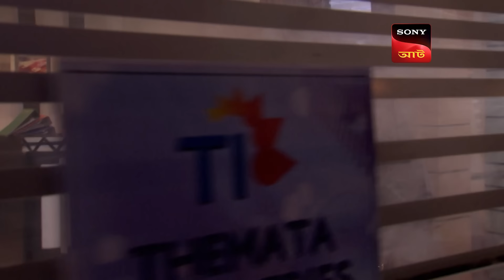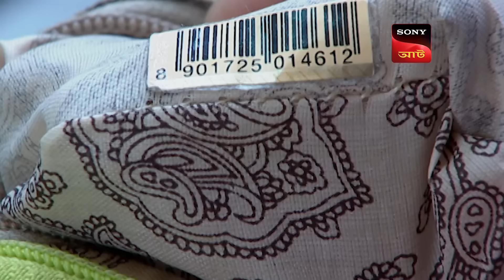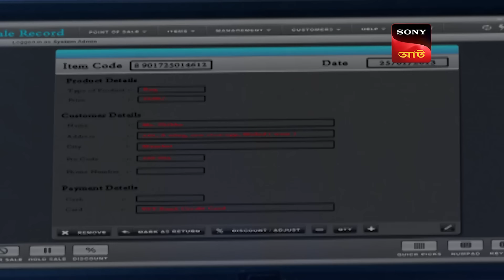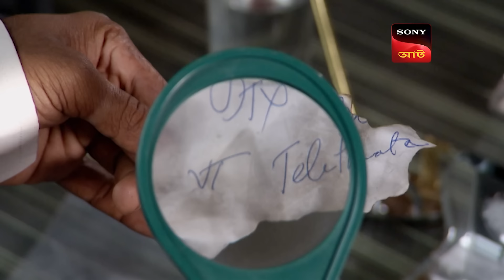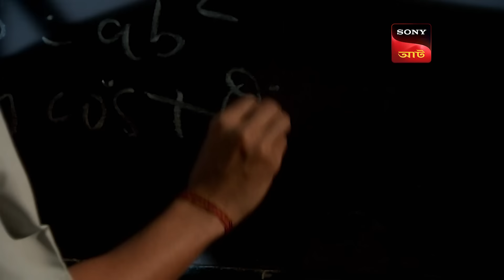Split Personality | CID Movies | 4 May 2024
A man Bakul is found dead in his farmhouse. The witness sees Arnav, his best friend with blood-stained clothes, escaping the farmhouse. Arnav, however, proves his innocence by telling that he got unconscious after being hit on the head. CID gets proof against a woman, but Dr. Salunke is convinced it was a man. Who will prove who wrong? We need to wait and watch to find out.

Produced by: B.P. Singh